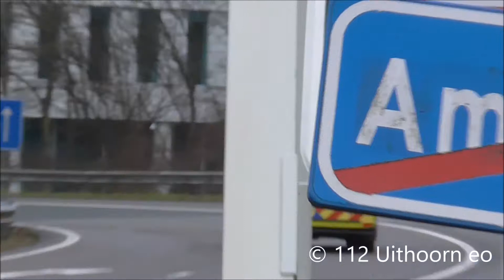Hulpdiensten met Spoed Naar en Van Het Vumc Dag Compilatie 6-1-2018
Hier ziet u Hulpdiensten met Spoed Naar en Van Het Vumc Dag Compilatie 6-1-2018

Voertuigen te Zien

1 Mobiel Medisch Team 13-901

2 Ambulance 13-107

3 Ambulance 13-111+Mobiel medisch team 13-901

4 Ambulance 13-150

5 Ambulance 10-185

6 Ambulance 13-161

7 Ambulance 13-119

8 Ambulance 13-179